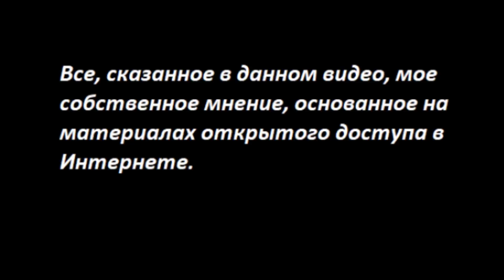Почему правда у каждого своя? № 4104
Спор о правде, которая почему-то у каждого разная, вызывает вопросы, почему правда разная.
Вы можете помочь каналу по реквизитам:
Карта Приват
 - 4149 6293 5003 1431 Татьяна Карацюба
Карта Сбербанк
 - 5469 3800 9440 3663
Тiktok
 - TanyaKaradag (@tanyakaradag)
Е-майл